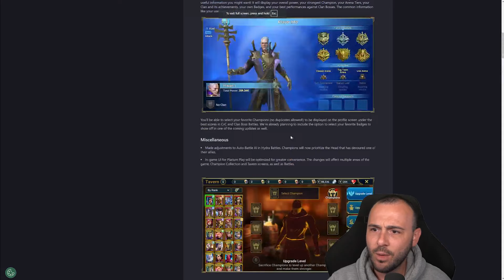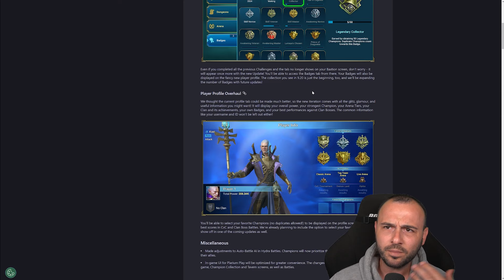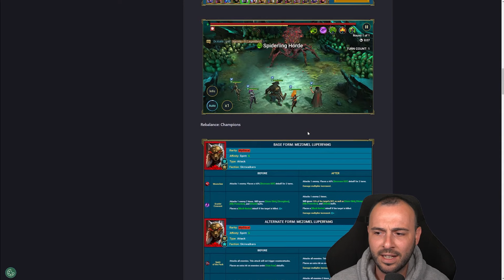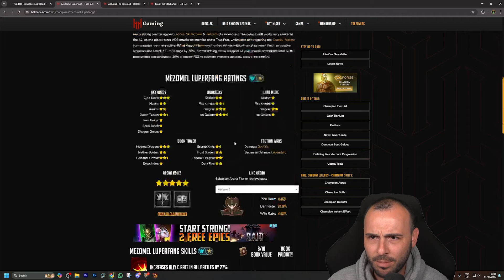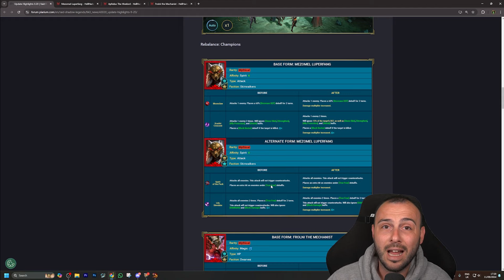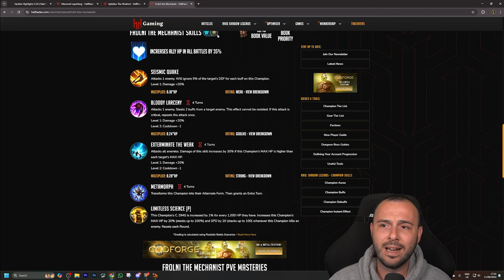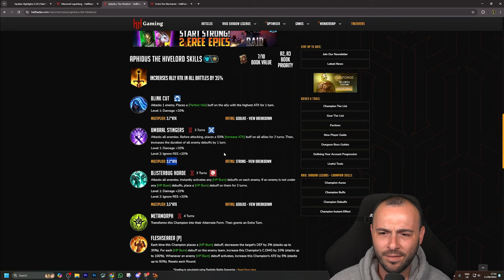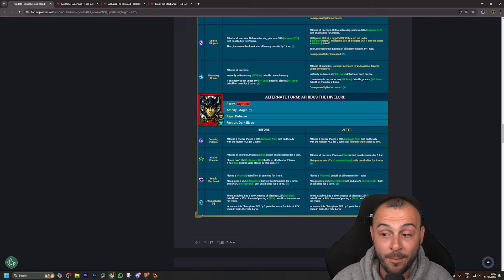NEW UPDATE! Big Changes + More... Raid: Shadow Legends